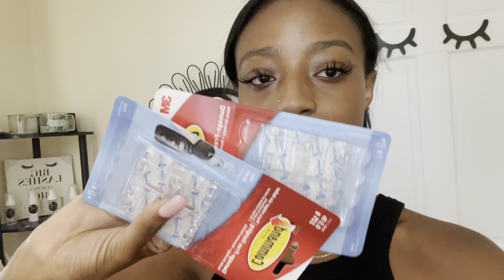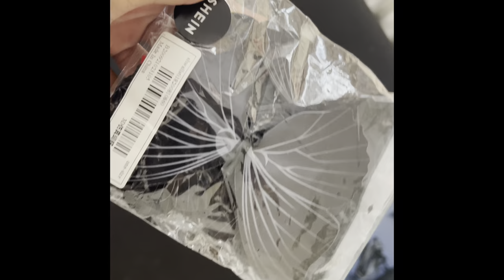WEEKLY VLOG| bumble bff+beautiful faces NYC+maintenance+being a lash tech+ more ✨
Hi 🫣
This is an inside look into my daily life as a lash tech trying to enjoy a lit NYC summer!
If you see yourself feel free to tag yourself!￼
More vids
Lash tech day in my life
HM SS22 Haul
Miami Vlog
Lash Insta-
Lash Tiktok-
My hair was done by @Ponytail_bar
Outfit Links
Gucci Mules
Platform Converse
HM tank too
Denim shorts
Skims bralette
Knit top
Denim shorts
Black dress
Lash Room Links
N Mug
Lash bed
Wall vines
Lash masks
Corner shelf

0:00-Intro
1:38-Hair
9:22-Juneteenth
14:44-Bumble BFF
18:28-Lash Room
24:35-Lash Appt
26:25- Gucci Mules
29:00-Client Horror Story
33:55-Beautiful Faces Pt2